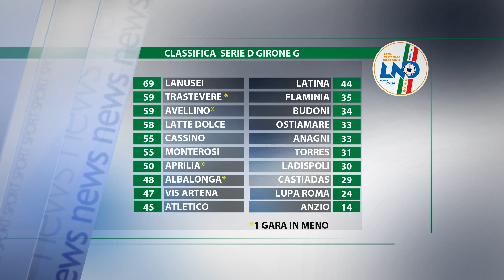Preview del 23 marzo 2019, prima parte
Ospite di Maria Stanco lo scrittore, Franco Festa.
I vestiti di Maria Stanco sono forniti dallo store "Le Dive" di Via Cannaviello